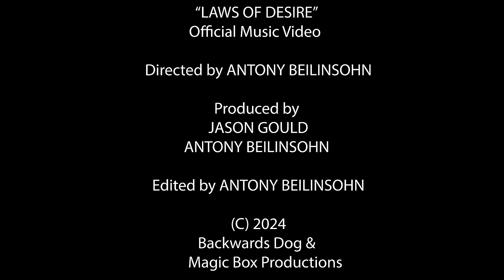Jason Gould - Laws Of Desire (Official Music Video)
Jason Gould - "Laws of Desire" (Official Music Video) Credits
DIRECTOR: Antony Beilinsohn
PRODUCER: Jason Gould & Antony Beilinsohn
EDITOR: Antony Beilinsohn
PRODUCTION COMPANY: Backwards Dog / Magic Box Productions, Inc.